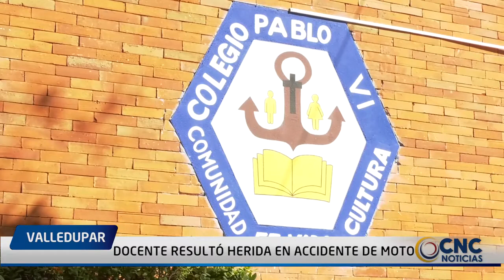DOCENTE RESULTÓ HERIDA EN ACCIDENTE DE MOTO